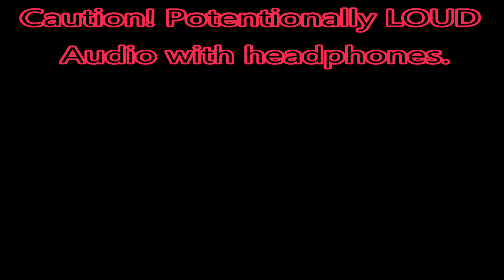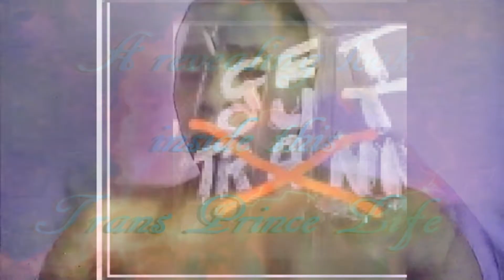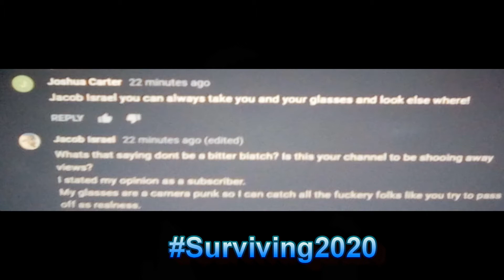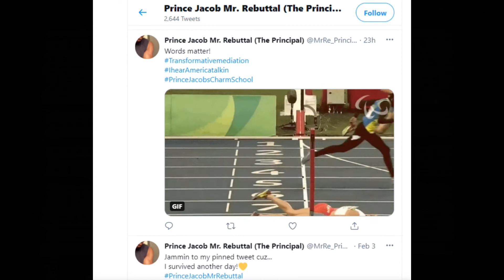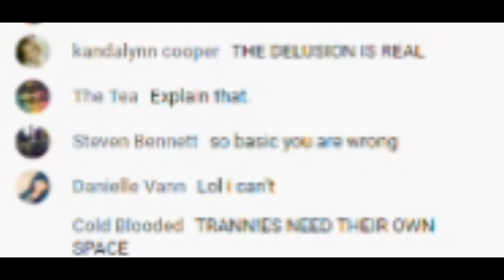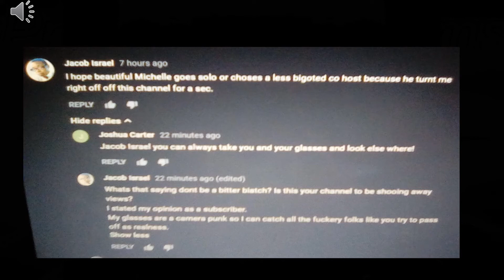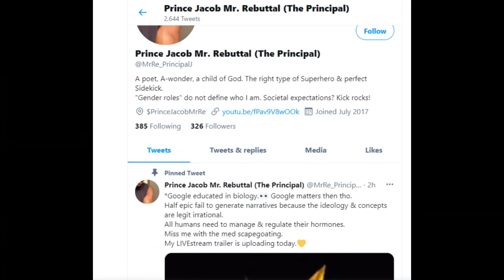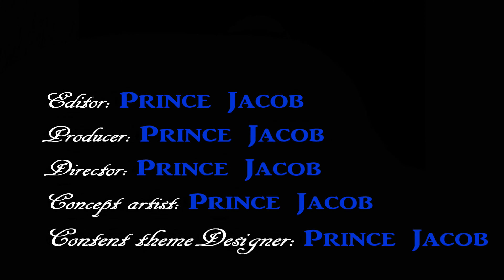🤴🏿A Trans Prince Life Surviving2020 OurEvolution🤴🏿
EVOLVING!
- My Trans Life
- A metaphorical rebuttal or two
- Wise words from Dr. Anita Phillips & Pastor Serita Jakes Roberts
- Vlog footage from 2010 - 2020
I am not one dimensional. Bringing my long a** comments to video.

Please forgive the poor editing. One day it will all be a smooth...transition!😏

ARTIST: Maxwell
SONG: Whenever Whenever Whatever
SME
Columbia